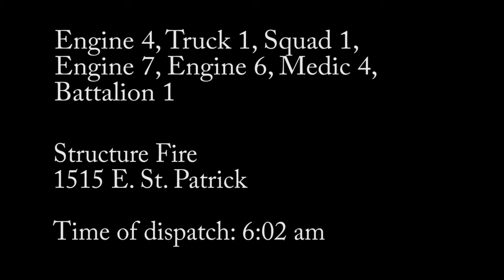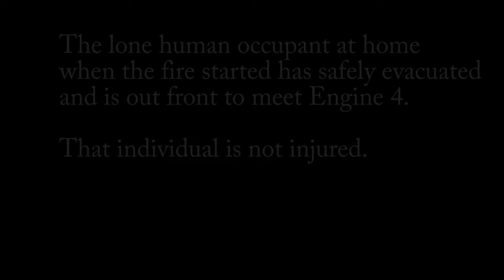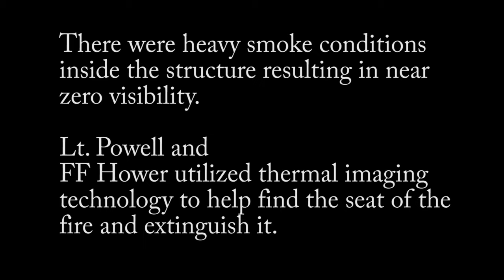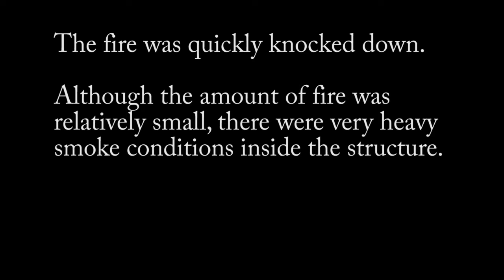Rapid City Fire Department Helmet Video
On April 17, 2017 Rapid City Firefighters responded to a report of a residential structure fire in an occupied mobile home. No one was injured in the fire although a cat died as a result of the fire.

This incident should serve as a good reminder that all homes should have working smoke alarms. Working smoke alarms are part of a home fire escape plan that should include 2 ways out of every room in the home, as well as a meeting place outside and away from the structure. To learn more about how to create an exit plan for your home,

Our thanks to the Rapid City Police Department, American Red Cross serving Central and Western South Dakota, Montana Dakota Utilities, and Black Hills Energy for their professional assistance with this incident.